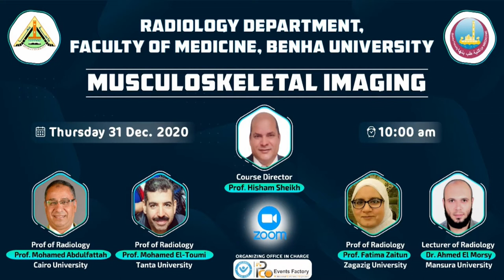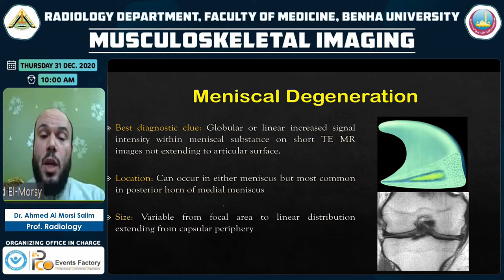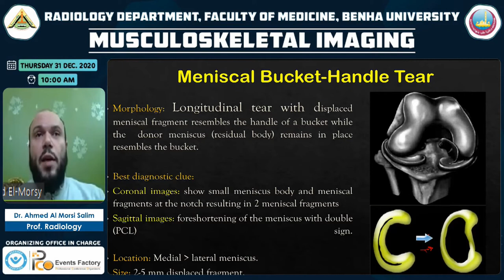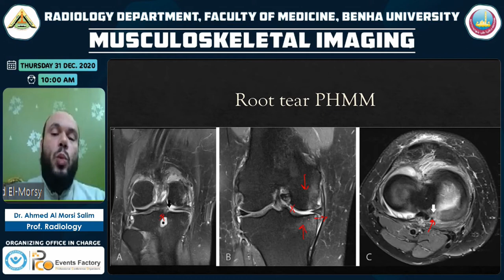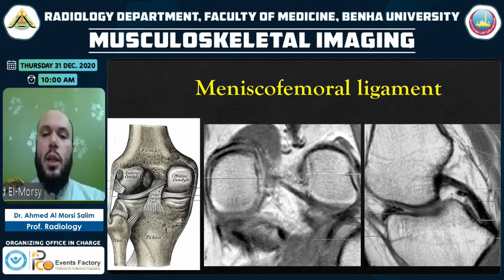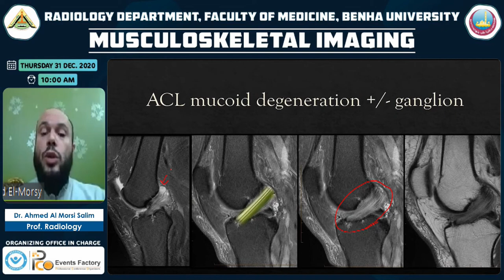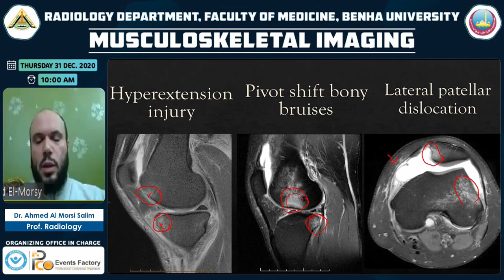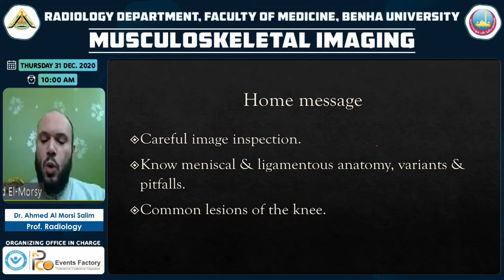MRI knee pearls and pitfalls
Radiology Course, 🕍
The First Live Session! (Virtual Course) 👏😍
 Under the title:-
Musculoskeletal Imaging
Thursday, 31th December 2020- 10:00 am
🎖️Coures Director:
Prof.Hesham Elsheikh
Head of the Department of Diagnostic Radiology